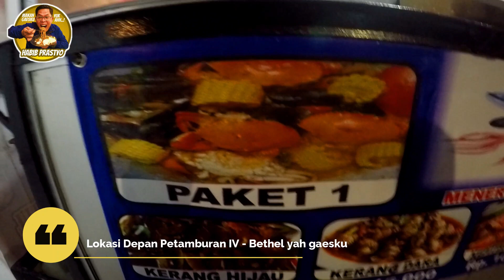SEAFOOD LESTARI PETAMBURAN IV | SERBA 10 RIBUAN | RASA GAK MAIN-MAIN GAES | BISA PESAN LEVEL PEDES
Makan Gaesku.. Yuk Ah..
hai gaesku kali ini diriku ketemu gerobak seafood yang selalu mangkal dari sore sampai malam nih depan Petamburan IV, tepatnya depan asrama brimob yang dekat pinggir jalan. namanya Seafood Lestari Gaesku, yang menarik disini semua di harga 10.000 an gaesku.. yuk kita cari tahu kelezatan rasanya. yuk kita lihat keseruannya.
Kalau kamu suka video ini silahkan di like dan dikasih komen terbaik kamu..

Yuk kita saling mendukung dengan:
mensubscribe cahnnelnya,

Instagram: @Makan_Gaesku @Habib Prastyo​